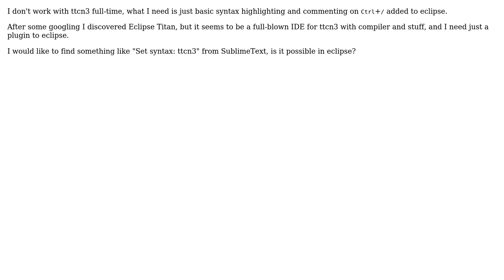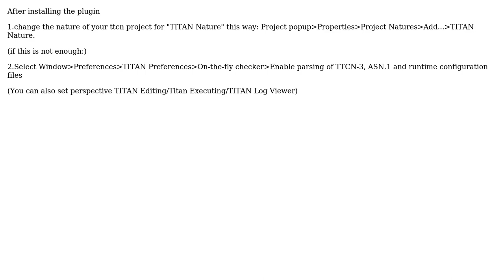Add ttcn3 syntax highlighting to eclipse (2 Solutions!!)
Add ttcn3 syntax highlighting to eclipse

With thanks & praise to God, and with thanks to the many people who have made this project possible! | Content (except music & images) licensed under CC BY-SA | Music | Images & others | With thanks to user gusgonnet user Attila Jeno Balasko user Asalle and the Stack Exchange Network Trademarks are property of their respective owners. You are responsible for your own actions.